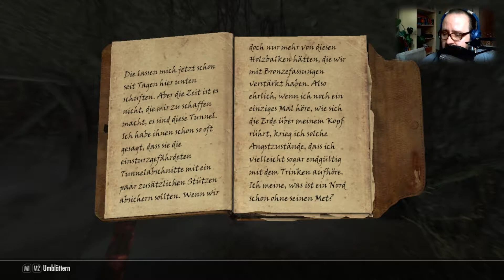Gold Sammeln für unser Haus! - Skyrim - #12 - [1080p HD PC]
Skyrim spielt etwa 200 Jahre nach dem Vorgänger Oblivion im Jahre 4Ä 201. Der Großkönig von Himmelsrand, Torygg, wurde ermordet und die Provinz wird von einem Bürgerkrieg dominiert. Die einen wollen sich vom zerbröckelnden Kaiserreich lossagen und abspalten, die anderen wollen ein Teil davon bleiben.

► Name:  Skyrim Special Edition
►Entwickler:  Bethesda
►GENRE: Open World RPG Abenteuer Einzelspieler

Meine Webcam ist eine HD Pro C920 :